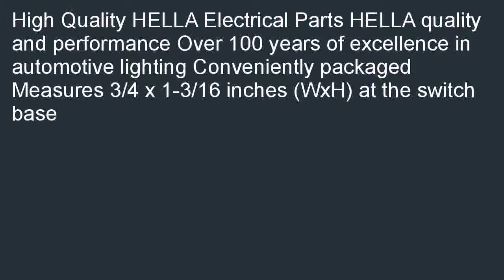HELLA H61924001 Switch Rocker SPST LED Red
Check best price and review at  B000CO7MSC/?  HELLA H61924001 Switch Rocker SPST LED Red on sale. Look up local prices by ZIP to find the lowest and cheapest HELLA H61924001 Switch Rocker SPST LED Red.